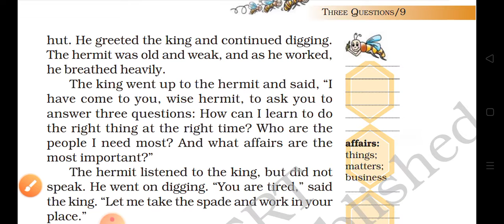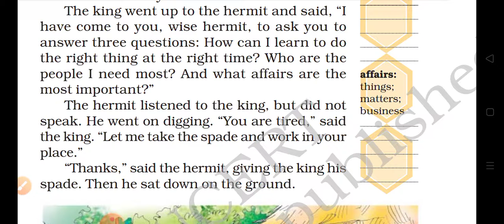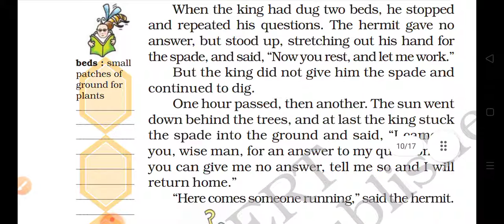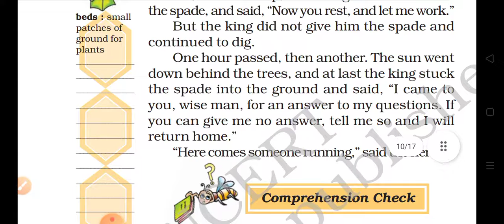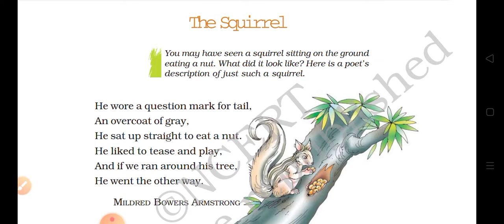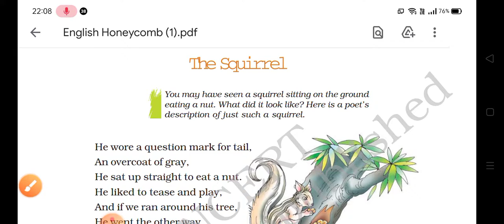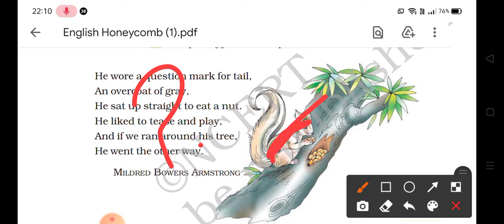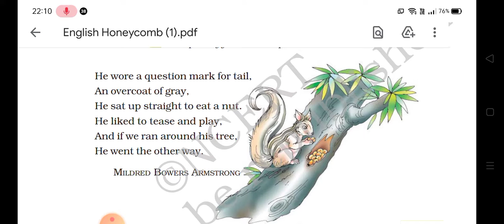Chapter-1 ll Three Questions ll Class 7 NCERT English Honeycomb ll Part-3 ll Poem - The Squirrel